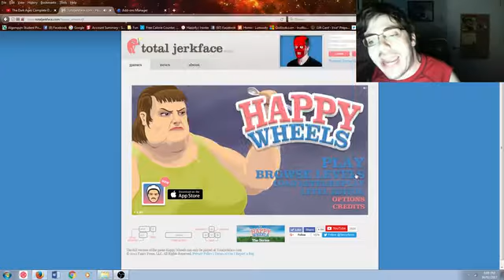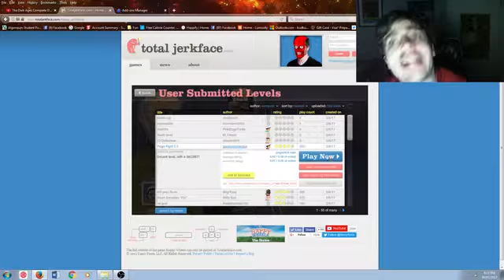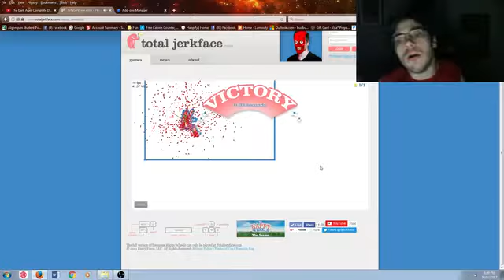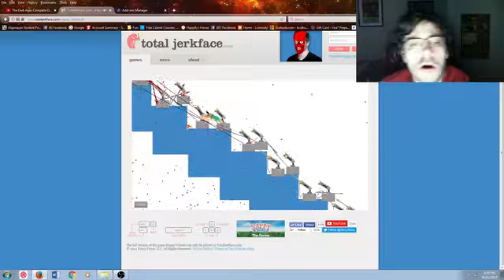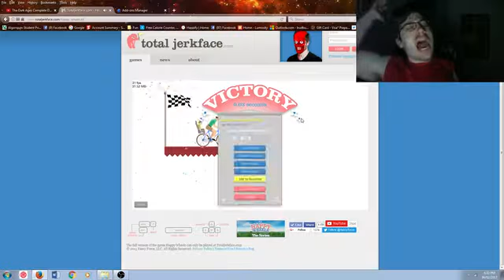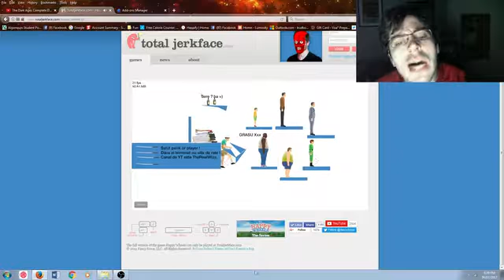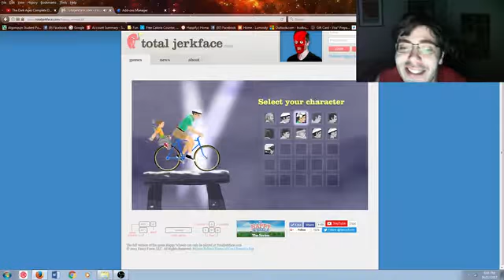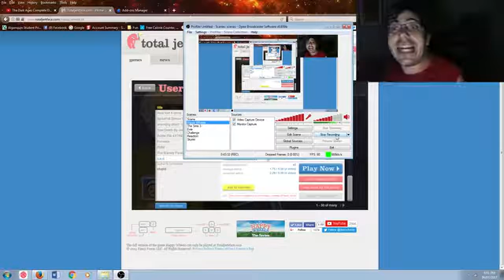HEART DONATION TO OLD MAN Happy Wheels ep. 20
Another installment in Happy Wheel Wednesday!